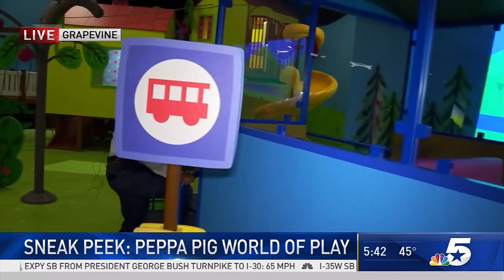Larry Collins reporter highlights: Quick Look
Larry Collins has been a reporter for KXAS in Dallas, Texas, since 2016. He has previous experience working as a reporter at WBFF in Baltimore, Maryland.